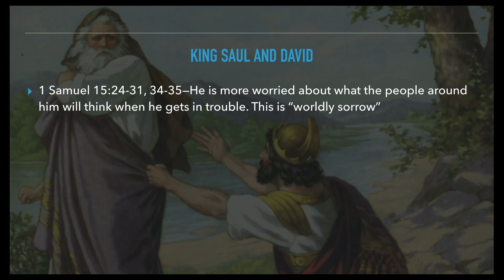3 How To Lose The Kingdom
When comparing the sins of King Saul and David, David clearly wins the grand prize of falling the worst. Why is it that Saul ends up being lost, and David ends up being saved? This study shows why, and what that has to do with you and me